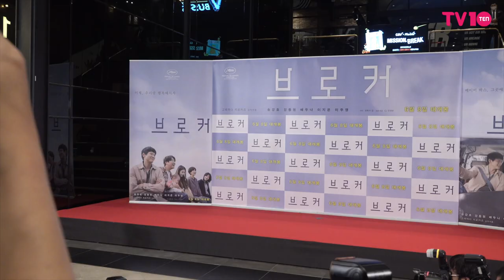아이유(IU) 아들 우성이 등장 /영화 '브로커' VIP 시사회